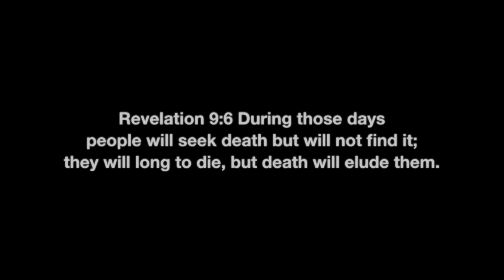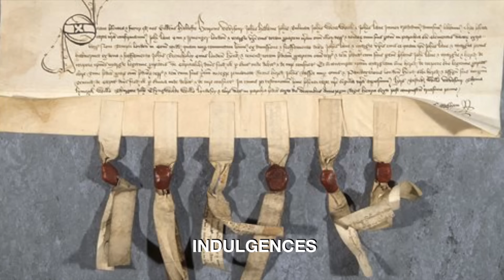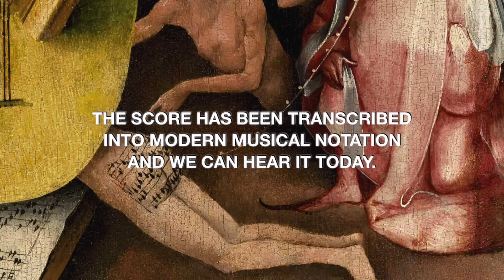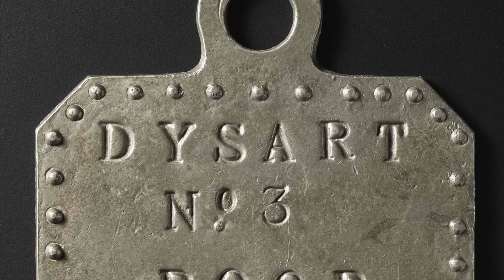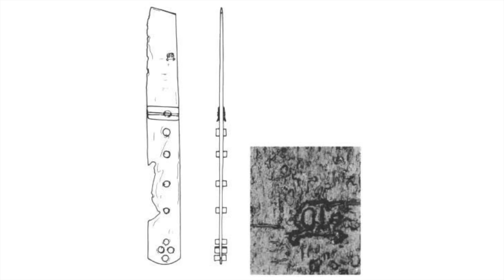Hieronymus Bosch, The Garden of Earthly Delights (Part Three): Great Art Explained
Alternatively, every video has a "thanks" button under it- I appreciate it!

Note: I have combined all three parts of this video and made a longer video with some extra stuff I left out due to time I also re-recorded the sound with better technology. I recommend going straight to the longer video, but will leave the short ones up if people want the 15-minute chunks.

The Garden of Earthly Delights was the most popular video(s) voted on by viewers. I am still taking suggestions, so please put them on the comments of my video "what is your favourite work of art?"

The painting was just too complex and detailed to deal with in fifteen minutes, so I made it in three parts.

There are no records to tell us what Bosch or his contemporaries were thinking. There are so many theories out there, some more outlandish than others.

I have sifted through most of them, and from a process of elimination, come up with what I think is a pretty good idea. I have also come up with several ideas I haven’t seen before.

In part three I discuss possible meanings, of the final and most controversial panel, Hell.

The previous scenes are set in nature, but hell is a man made world. There is nothing here that they have not brought on themselves, and even the musical instruments they created have turned on them.

The demons are clothed but the humans, or souls, are still naked. But they have lost any element of eroticism, and many of them are covering their bodies, ashamed of their nakedness.

I have based my research around the Bible, Medieval history, infrared scans, art history papers and books and historical documents. But in the end it is still my opinion. If you have an opinion, then why not put it in the comments, and keep the dialogue going!

I started "Great Art Explained" during lockdown. My aim is to make videos which focus on one great artwork. I want to present art in a jargon free, entertaining, clear way with no gimmicks. Each video takes me about three weeks to a month, so I download at least once a month

CREDITS

Black Africans in

BOOKS
Renaissance Europe Illustrated Edition by T. F. Earle (Editor), K. J. P. Lowe (Editor)

Hieronymus Bosch ́s The Garden Of Earthly Delights: The Senses and the Soul by Meinhard Michael

Between Heaven and Hell published by Taschen

Hieronymus Bosch ́s The Garden Of Earthly Delights by Hans Belting

The story of Art by Gombrich

All the videos on the Prado website were invaluable.